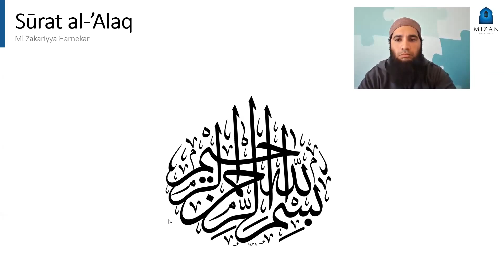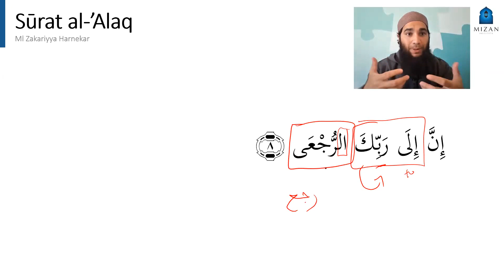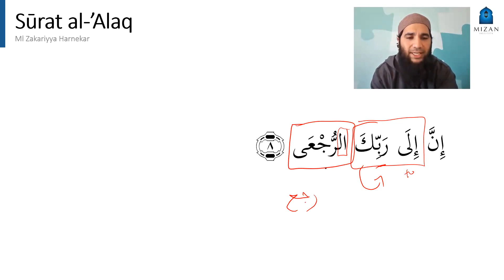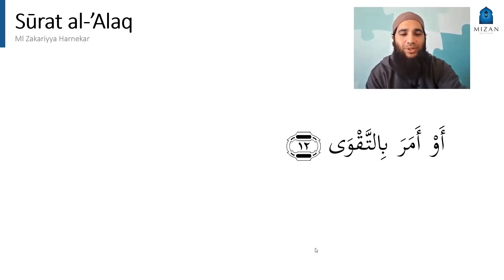25. Arabic Online - Surah al Alaq (Verse 6 - 12) - Ml Zakariyya Harnekar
Mizan Institute  - 11th October 2020